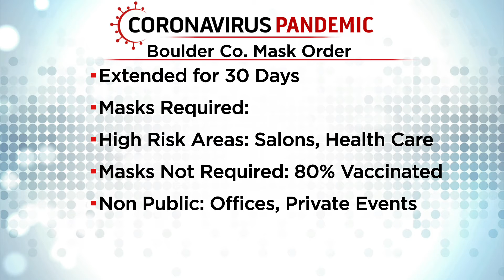Boulder County Has Extended Its Mask Order To Align With State Protocols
The extension will last for 30 days.